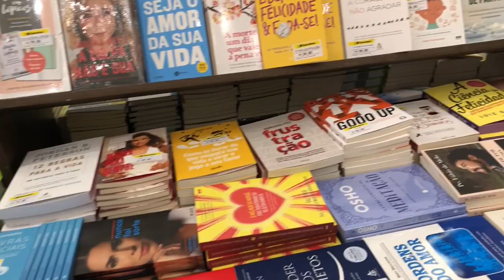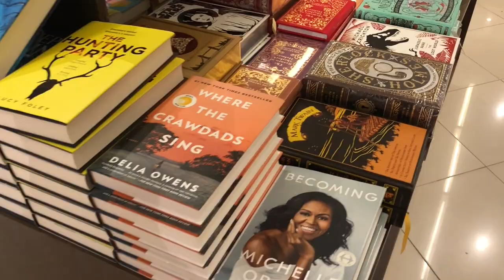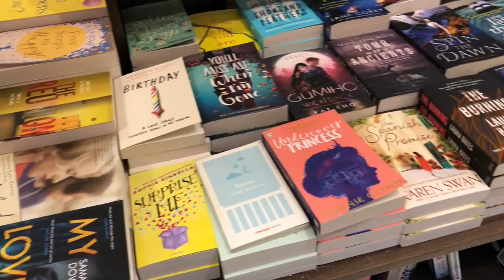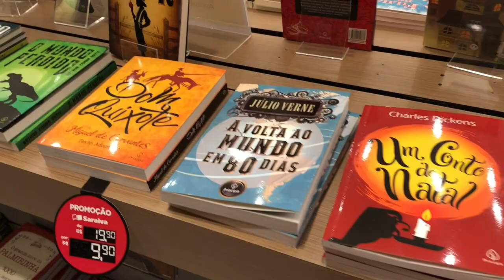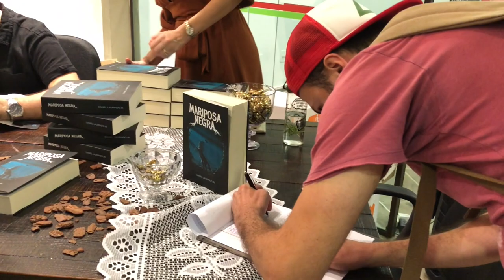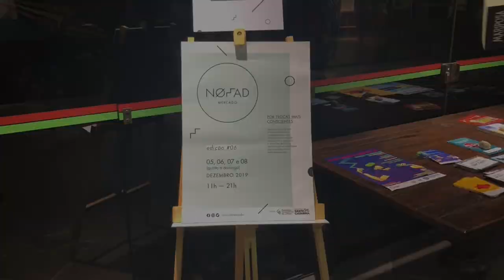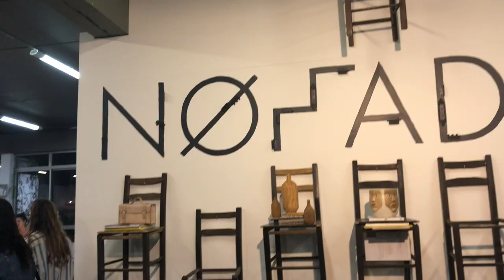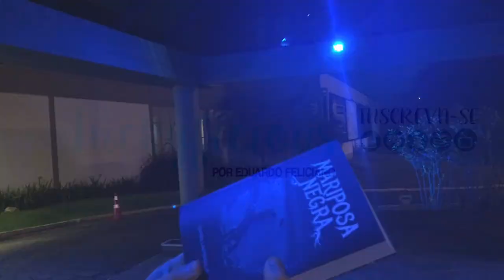VLOG: Saraiva, lançamento do livro Mariposa Negra e NØMAD Mercado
Espero que gostem desse vlog tão especial, onde dei uma passadinha na livraria Saraiva e depois fui ao evento de lançamento do livro Mariposa Negra do autor Daniel Laurindo JR. Ainda participei do evento Nomad Mercado, uma feira onde vários designers e outros artistas expõem suas artes feitas manualmente

Instagram do autor: @laurindojr_autor